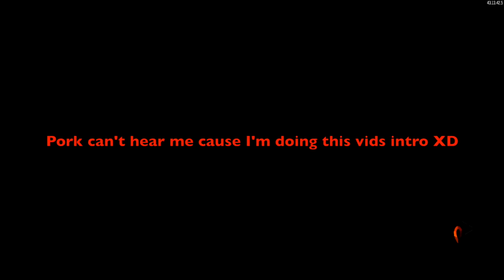1v1 Fade Pork vs Fade VermaVirus!? (WHO WINS?!)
A friendly 1v1 I decided to make a vid out of fun. Hope you all enjoy :D

This is my official VermaVirus twitter.

Subbing is free as well as commenting.